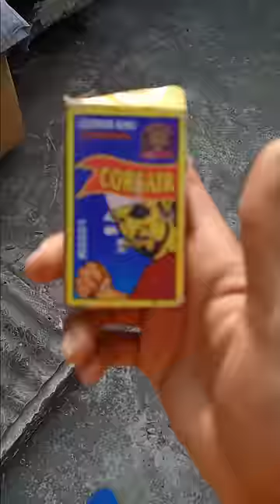Magical Ball Experiment 10k Orbeez Ball Experiment